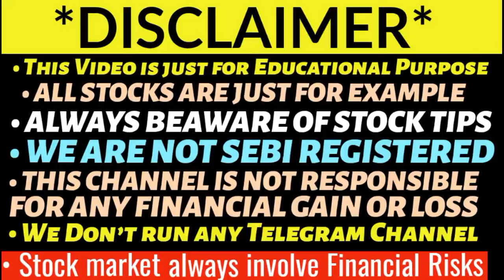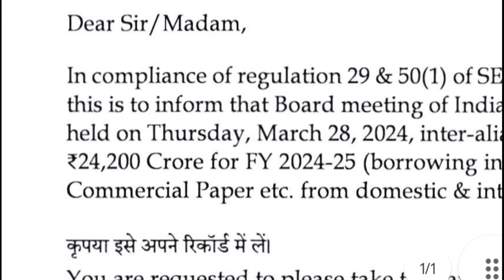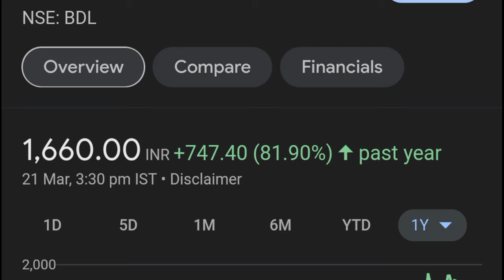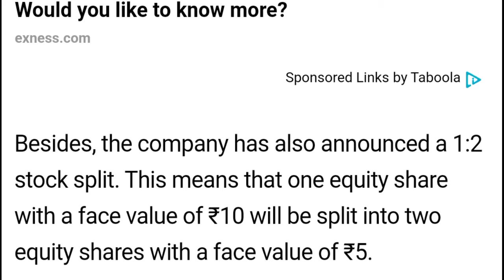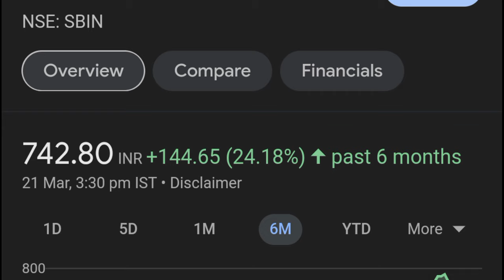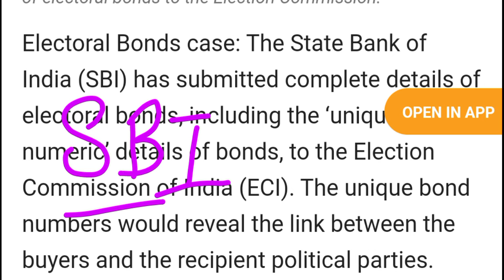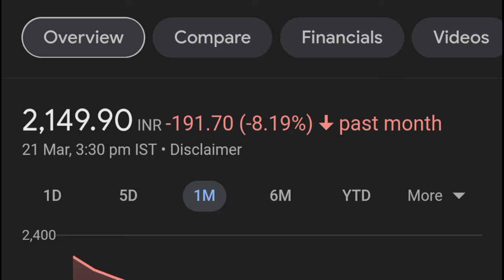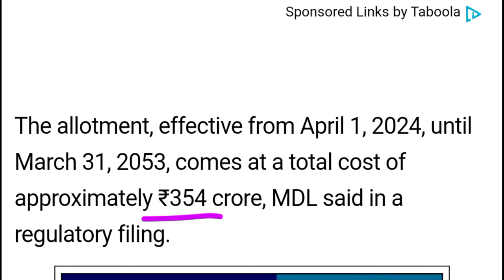IREDA SHARE LATEST NEWS | TATA CHEMICAL STOCK LATEST NEWS | MAZAGAON DOCK • DEEPAK NITRITE 🔥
Bharat dynamics stock split
Bharat dynamics share dividend
Lok sabha election news
Midcap smallcap crash
Tata motors share demerger
aarti drugs trident share news
polycab share
share market
stock market